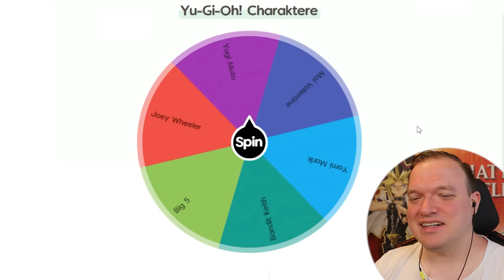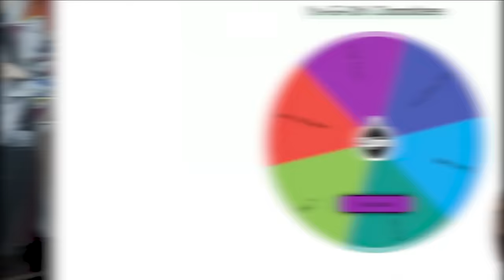REBECCA HAWKINS vs WEEVIL UNDERWOOD! Das epische Yu-Gi-Oh! Battle!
Das epische Yu-Gi-Oh! Battle! geht in die nächste Runde! REBECCA HAWKINS vs WEEVIL UNDERWOOD!

Equipment:
►LK300 RGB: Tastatur
►LM20: Maus
►Kamera: Canon 70D
►Webcam: Logitech 920
►Mikrofon Rode: RØDE NT-USB
►Mikrofon Kamera: RØDE VideoMic Pro
►Schnittprogramm: Adobe Premiere Pro